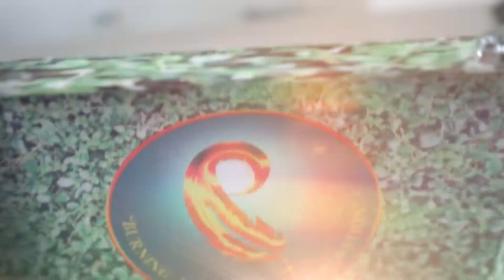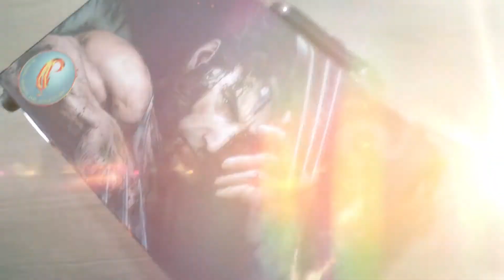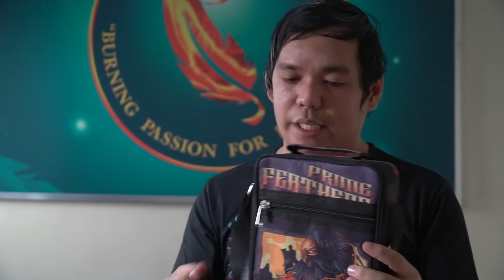PRIME FEATHERS CORPORATION CUSTOMIZED TARI SLING BAG - DEMO BY JAYPEE CINCO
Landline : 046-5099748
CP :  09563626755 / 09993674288